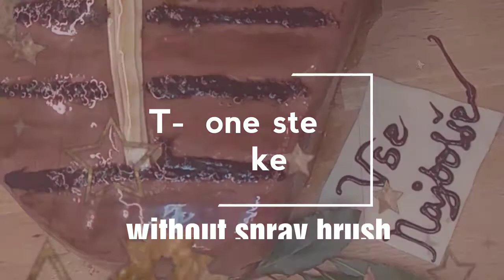GLAZE T-BONE STEAK CAKE WITHOUT USING SPRAY BRUSH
I had a request to make a T-bone steak cake. I used honey to glazed it and oreo biscuits for burnt realistic look.  since i want to make it more natural and easy to make.